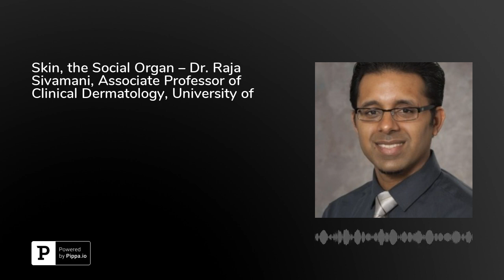Skin, the Social Organ – Dr. Raja Sivamani, Associate Professor of Clinical Dermatology, Universi...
Raja Sivamani, M.D., M.S., C.A.T., Associate Professor of Clinical Dermatology at the University of California, Davis, delivers an interesting overview of our skin and the conditions that affect the skin.Dr. Sivamani is a board certified dermatologist with a particular clinical focus in the areas of medical, surgical, and cosmetic dermatology, as well as acne and sebaceous gland disease. Sivamani received a B.S. in Bioengineering from UC Berkley and then successfully completed the graduate program in bioengineering (UC Berkeley-UC San Francisco).Sivamani talks about his background and what excited him about the field of dermatology, specifically the mechanics and engineering of skin, the largest organ, but also the most social organ. And it was the humanistic quality of the field, with its social implications that intrigued him to focus in the area.Sivamani’s work is often centered on sebaceous gland disease and various advanced bioengineering adaptations for dermatology. His work and research brings together multiple areas of science and technology, including bioengineering, Allopathic medicine, and Ayurvedic medicine and merges them with specifics of plant sciences and food sciences. His goal: to integrate nature for new, tailored medical therapies in an innovative, advanced, efficient manner.&nbsp;Sivamani talks about techniques and processes utilized in his practice, including the types of lighting that they use to observe patients. He discusses the use of ultraviolet light, specifically detailing the application of a Wood's lamp for examination. A Wood’s lamp uses transillumination (light) to help dermatologists detect bacterial or fungal skin infections, skin pigment disorders, or other possible irregularities.The skin doctor discusses glands and pores in detail as well as various skin conditions such as eczema and other forms of dermatitis that can cause the skin to become dry or itchy or produce rashes or swelling. Sivamani outlines how bacteria function, and he discusses probiotics and the microbiome in detail. He details metabolic byproducts and the benefits of the therapeutic use of prebiotics, probiotics, and postbiotics for application on the skin.&nbsp;